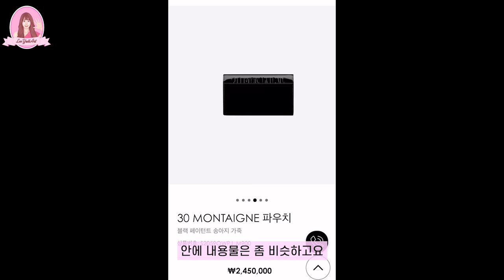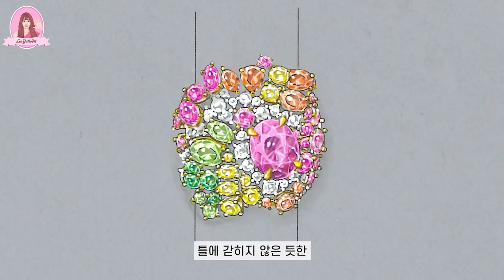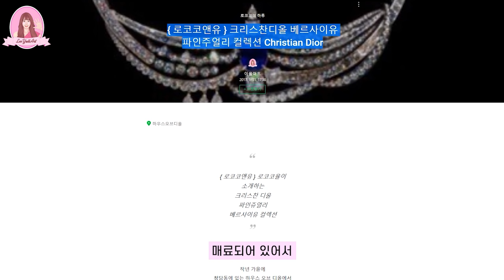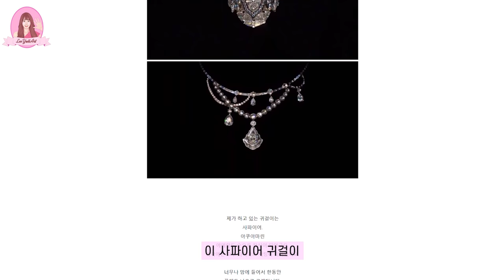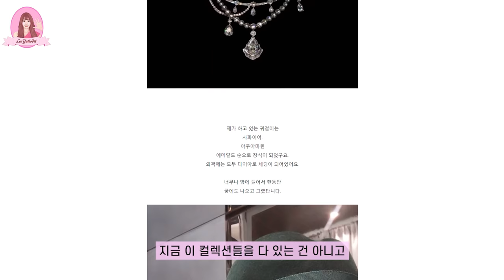𝐸𝑃 8. 명품하울🛍명품매장에서 겪은 황당한 이야기💍디올, 샤넬, 로즈드방, 명품 웨딩슈즈, 로코코율, 데일리 메이크업, 돌체앤가바나 코스메틱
🚨여러분 !!! 교환은 한 달 이내 가능하고
환불은 구매한 매장에서 일주일 이내에만 가능
이라고 합니다.
이 점 명확하게 수정할게요.

명품매장에서 겪은 황당한 경험
로율님들에게 공유해요.

◽️DIOR에서 구매한 슈즈,
◽️100만원대 & 200만원대 클러치
◽️DIOR의 파인쥬얼리 로즈드방
◽️샤넬 메이크업 신상 구매 하울

💕일상 메이크업 함께 해요 💕

◽️아쿠아주라 슈즈
◽️로코코율 슈즈

오늘 예쁜 애들 퍼레이드에요🛍

◽️샤넬 레 베쥬 모이스처라이징 파운데이션

◽️샤넬 레 베쥬 헬시 글로우 내추럴 아이섀도 팔레트 웜

◽️샤넬 레 베쥬 블러쉬 n 21

◽️샤넬 루쥬 알뤼르 라끄 69

◽️돌체앤가바나 시크릿쉴드

◽️리본헤어밴드 & 실크 담수진주 리본핀

🔔구독
🔔좋아요

영상제작문의 + 인스타그램

이율아트 인스타그램
yulleesis